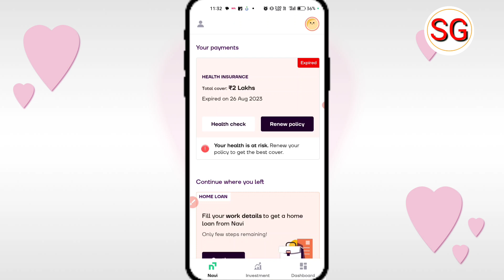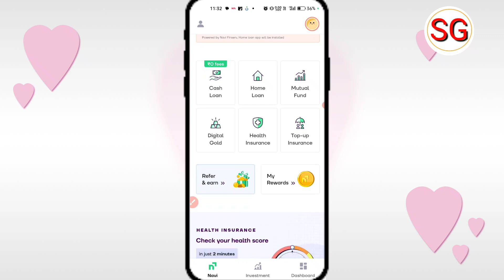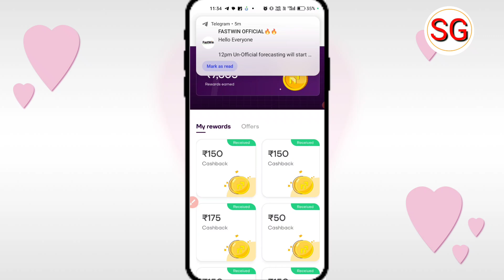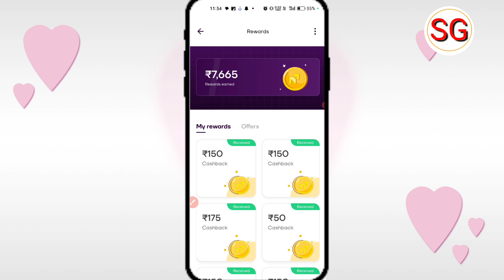navi app me upi add kaise kare | navi app me upi id link kaise kare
Doston aaj ki video ke madhyam se humne bataya hai ki navi app me upi id add kaise kar sakte hain to doston video Pasand aane par video ko like kare or sath mein hamare channel ko subscribe Karke bell icon ko press kar len 🙏

subhash gps